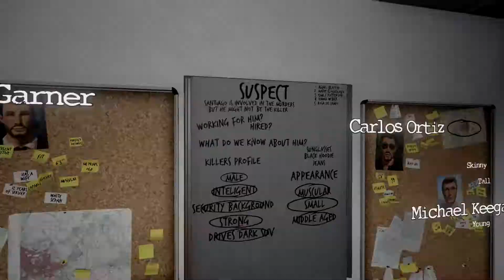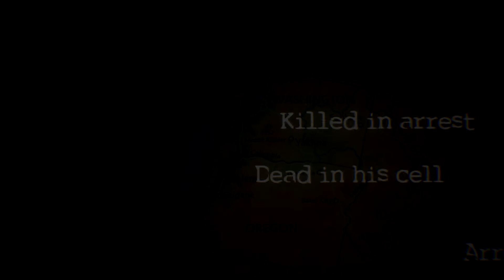The Apartment - Psychological Thriller Game - Part 10 ENDING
The suspect is identified, James takes matters into his own hands. A great ending.

The Apartment is a small psychological thriller. Bizzare mix of first person detective adventure game, action and psychological horror with some interesting puzzles, all tied together with dark and heavy story where lines between reality and nightmare have no meaning anymore.

Follow me for real-time updates on new uploads!